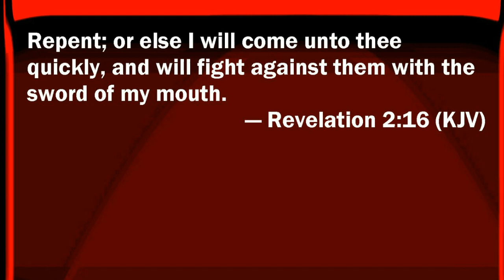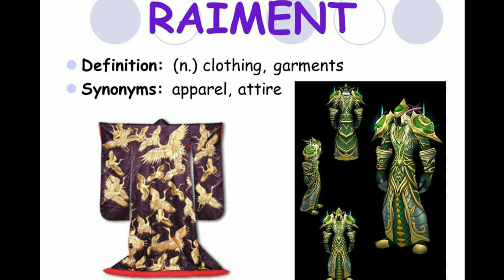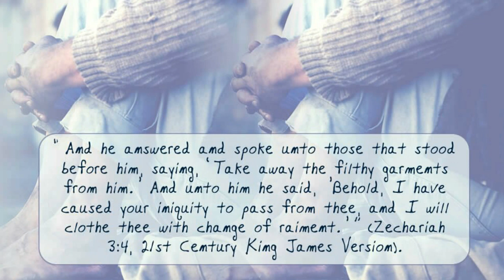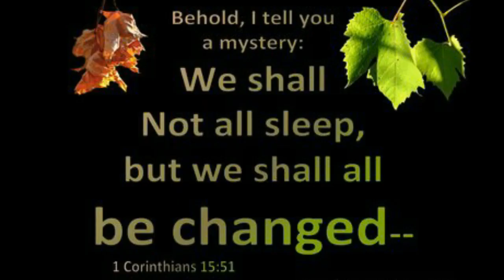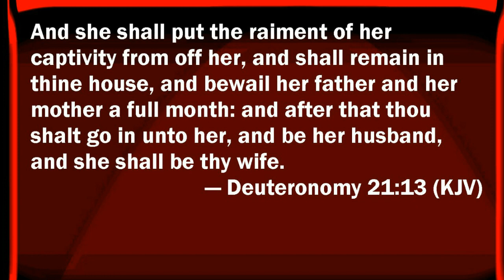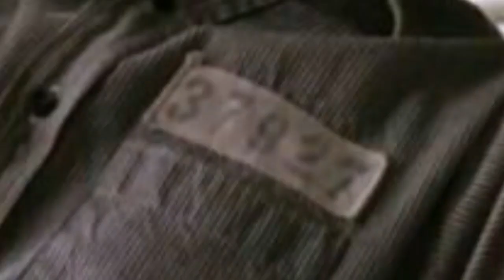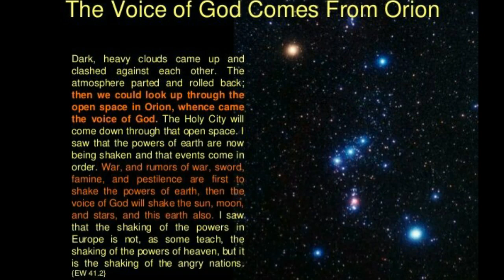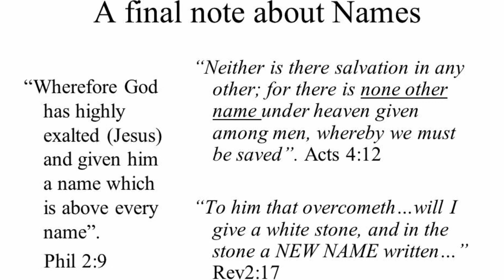A New Name